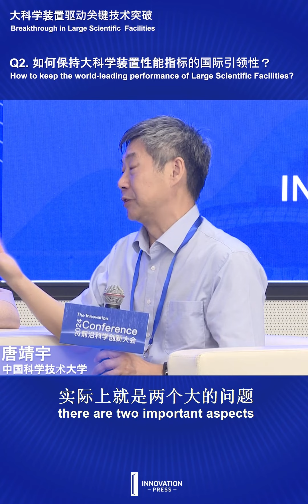"Developing scientific facilities requires foresight."Prof. Jingyu Tang@TheInnovationConference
Professor Jingyu Tang is a leading expert in particle accelerator research and applications. He has contributed to major projects like CSNS and MOMENT, pioneered China's first high-performance white neutron source, and currently works on advanced facilities such as STCF and HALF while continuing particle beam research.